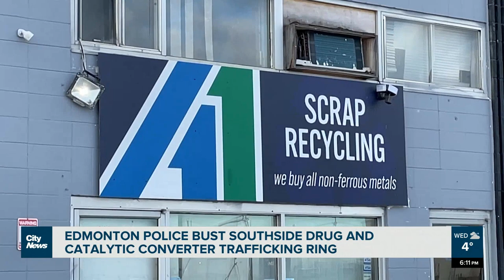Edmonton police bust catalytic converter & drug trafficking ring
Edmonton police recovered over 700 catalytic converters following an investigation. The operation also saw large amounts cocaine and fentanyl seized. Elliott Knopp reports.